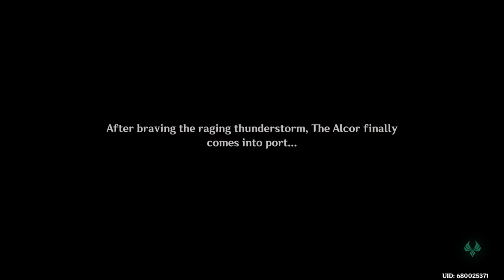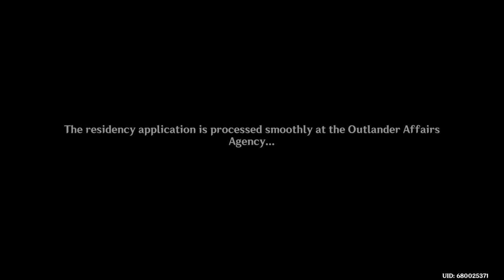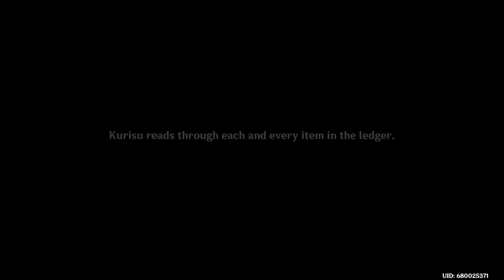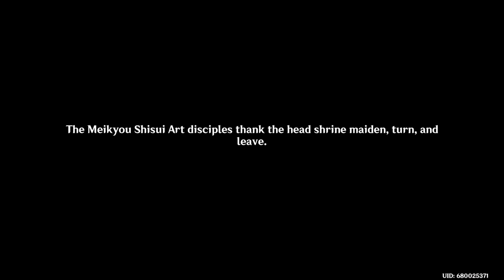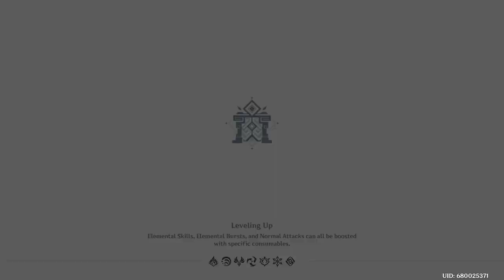Genshin Impact - Chapter II Act I: The Immovable God and the Eternal Euthymia PART - 10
Join the Traveler in their journey to Inazuma, the land of the Electro Archon, in The Immovable God and the Eternal Euthymia! In this first act of Chapter II, watch as the Traveler encounters new allies, confronts the Raiden Shogun’s Vision Hunt Decree, and unravels the mysteries of Inazuma’s strict rule.